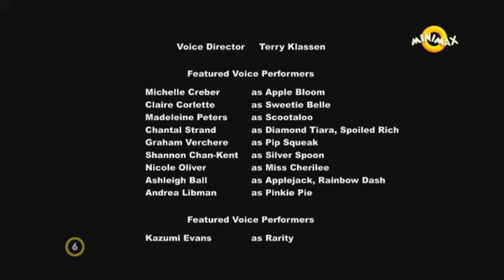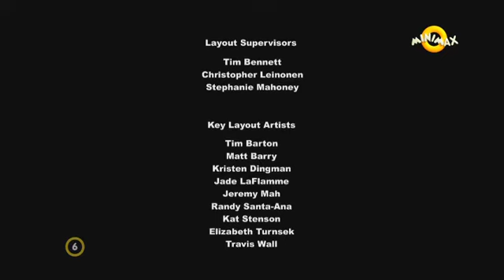My little pony Frenship is magic S05E19 Klub věrných Cutie Marks cz